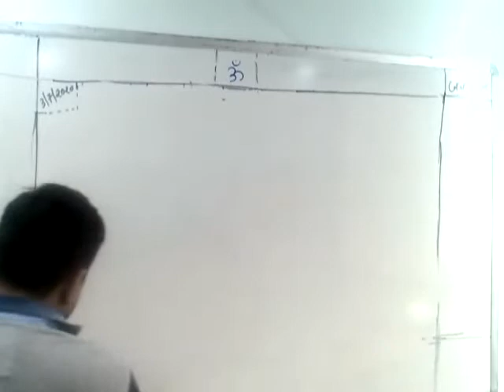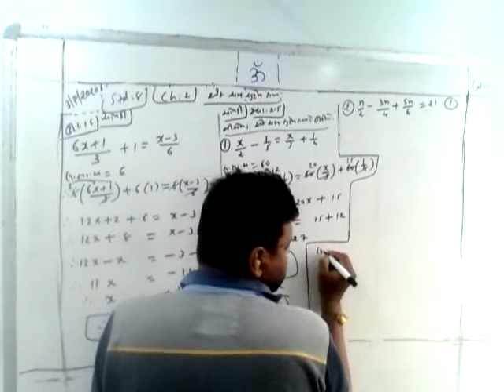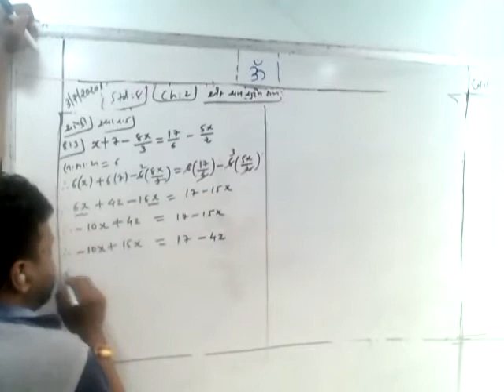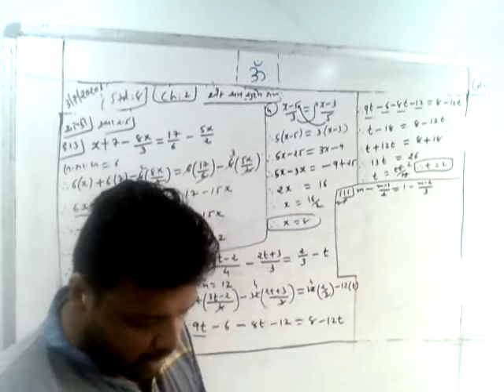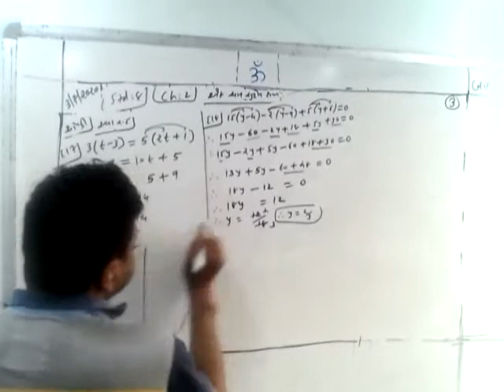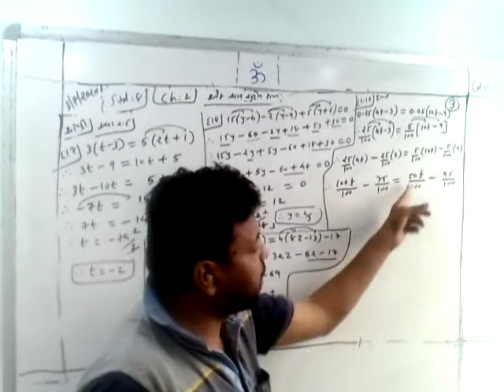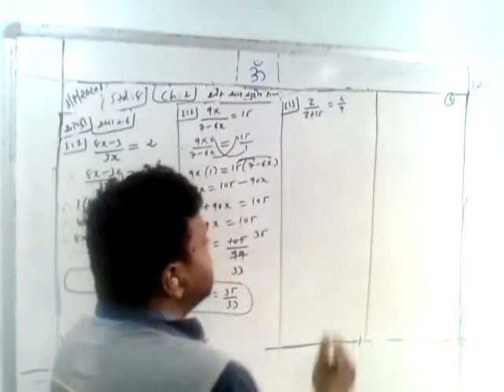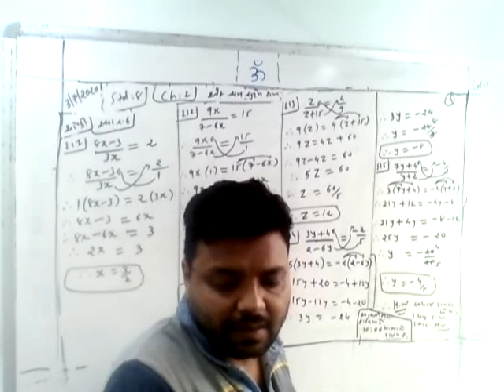8th_Maths_Chapter 2_03/07/2020